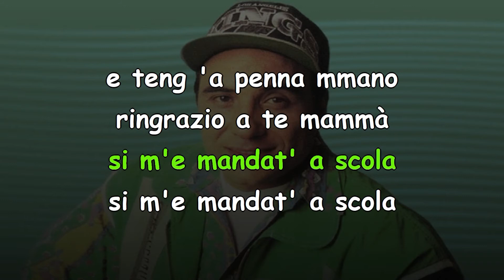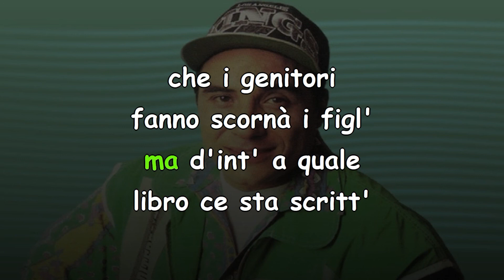Franco Staco - Figlio 'e puveriello - Karaoke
"QUESTA BASE E' SOLO UNA VERSIONE DEMO, ACQUISTA LA VERSIONE COMPLETA".

Puoi acquistare questa base, con karaoke
al prezzo di 20 €uro.
Se vuoi acquistare solo la base in audio (SENZA KARAOKE)
il prezzo è di 15 €uro.

Per info e acquisti: 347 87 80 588

Questa base è stata realizzata da: Valentino Graziano Bonaccorso.

Testo e sincronizzazione a cura di: Valentino Graziano Bonaccorso.

Iscritti attuali:
7.453